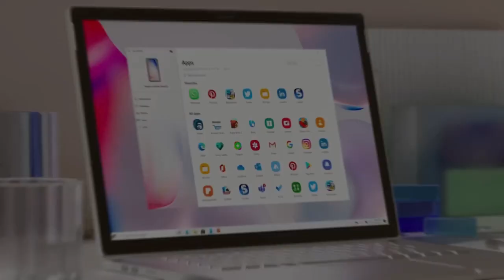Hasons Stellar Core Supreme Desktop I5 4th Gen redefines computing excellence in one compact package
Welcome to the future of computing with the Hasons Stellar Core Supreme Desktop! 🚀Exceptionally designed to match the demands of modern computing, this powerhouse will elevate your digital experience.

Description:
This desktop is revolutionary for the following reasons:

Processor Prowess: The powerful Intel Core i5 4th generation processor, which offers exceptional efficiency and quick speeds, is at the center of this technical marvel. The motherboard chipset series H81 guarantees a strong base, improving your system's overall effectiveness and responsiveness. 💻

Ample Storage and Memory: The Hasons Stellar Core Supreme Desktop comes with a spacious 1TB HDD that offers enough room for all of your software, multimedia, and data storage requirements. You can multitask smoothly with the four gigabytes of RAM, which makes it easy to finish things quickly and effectively. 🚀

User-Friendly Interface: Using the provided wired keyboard and mouse, which are made for comfort and accuracy, you can boost your productivity. The seamless computing experience guaranteed by the ergonomic design makes it perfect for both work and pleasure. ⌨️🖱️

Sleek Aesthetics: The Hasons Stellar Core Supreme Desktop radiates refinement with its sleek black appearance. With a brilliant brightness of 250 nits, the 18.5-inch screen captivates with vibrant images that bring every detail to reality. The clarity and brilliance of the display are extraordinary, whether you're working on complex designs, viewing movies, or playing games. 🖥️✨

Windows 10: With Windows 10, take advantage of the newest and best operating system available. You can stay informed about the newest features and security upgrades with this user-friendly platform, which guarantees a seamless and intuitive experience.  🖥️

Government BIS Certified: You can relax knowing that the Hasons Stellar Core Supreme Desktop has met rigorous requirements for quality and is Government BIS Certified, which is a testament to its excellence. Our first goals are your happiness and safety. 🏢🌐

Made in India with pride: Give your support to regional producers and feel proud about owning an Indian-made product. Hasons is dedicated to supporting the expansion of the Indian technology industry by giving you a product that embodies the finest in Indian creativity and craftsmanship. 🇮🇳💻

Follow Us for Updates:
🔗 LinkedIn: Stay updated with professional insights, company updates, and more on our LinkedIn page.
📸 Instagram: Dive into our visual journey on Instagram. Follow us for behind-the-scenes content, tech inspiration, and community highlights.

In conclusion, the Hasons Stellar Core Supreme Desktop is more than just a computer; it's a technological masterpiece that redefines the desktop computing experience. Elevate your digital lifestyle, boost your productivity, and immerse yourself in stunning visuals – all with the Hasons Stellar Core Supreme Desktop. Upgrade to excellence today! 🚀🔥